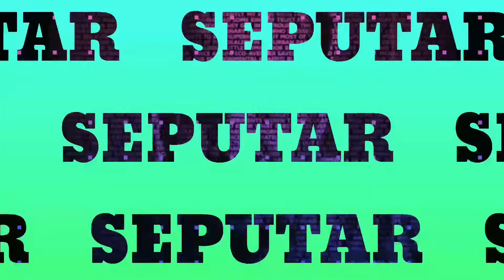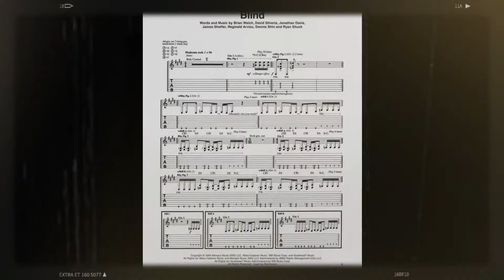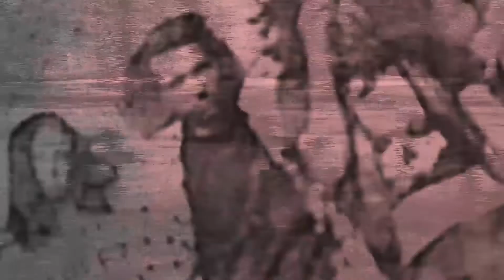KORN BERKARYA DEMI FANS!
Di video kali ini saya mencoba membahas salah satu band favorit yaitu Korn,video ini cukup singkat kalau di lihat dari sejarah dari band Korn yang cukup panjang, tetapi saya rasa cukup untuk sekedar perkenalan.
selamat menikmati dan terimakasih.
dan kalau ada yang di rasa kurang dengan senang hari kita bisa diskusi di kolom komentar.